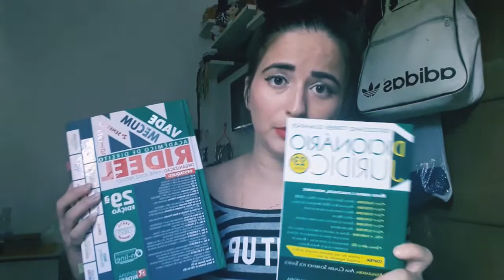MATERIAL ESCOLAR - 2020 + CORONAVÍRUS + CONCURSO 2020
olá!!! pessoal
vim nesse vídeo mostrar pra vcs meu material escolar pro cursinho que vou fazer na luta dos concursos públicos
é tb falar um pouco sobre esse vírus que estamos enfrentando no Brasil e no mundo...

UM ENORME BEIJO PRA VCS 😘😘😘😘